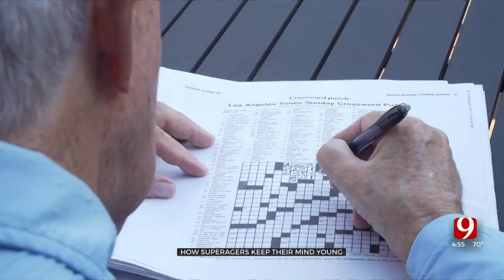Medical Minute: How Superagers Keep Their Minds Young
Although it’s normal for brainpower to decline as we age, it is not inevitable.